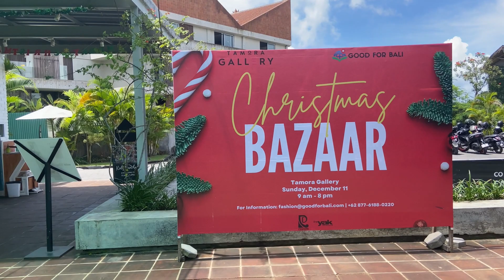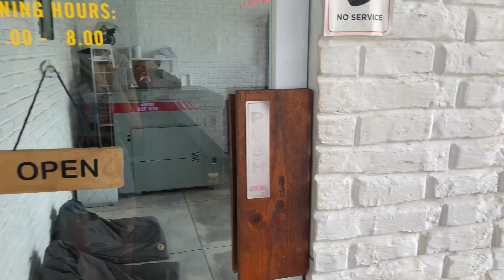VLOGMAS: SESJA ZDJĘCIOWA O WSCHODZIE SŁOŃCA (nasz pierwszy raz na Bali)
MUSISZ ZOABCZYĆ EFEKT NA NASZEJ PRACY! Poczekaj do końca filmu!
Ten plan od dawna chodził nam po głowie i w końcu doszedł do skutku. Przy tak pięknym otoczeniu natury nie mogło być inaczej. Zorganizowaliśmy naszą pierwszą sesję zdjęciową na Bali!
Wstaliśmy rano na wschód słońca, mieliśmy również przepiękną modelkę, która urodą pasowała idealnie do klimatu. Nie powiem, ciężko było wstać, ale zdecydowanie warto było, przy okazji zobaczyliśmy swój pierwszy wschód słońca na wyspie. Konrad spełni się w roli fotografa ja zostałam art director (będą też sesje z mężczyznami i wtedy ja będą fotografem, a on spełni jak art director). Później pojechaliśmy na najlepszą (i najmocniejszą) kawę na Bali oraz pyszne śniadanie do bardzo popularnego miejsca w Canngu Bali. Śniadanie było pyszne, a co zamówiliśmy zobaczycie na Vlogu. Cena była dość niska, bo za wszystko zapłaciliśmy 58 zł. Następnie pojechaliśmy oddać klisze do naszego ulubionego fotografa, jakie ma studio i gdzie się znajduje pokazujemy na vlogu, ma tam również super gadżety dla fotografów. A skoro to mój pierwszy VLOGAMS, to nie mogło zabraknąć świątecznego akcentu i tutaj Bali mnie zaskoczyło, bo znalazłam ogłoszenie informujące o ŚWIĄTECZNYM KIERMASZU! Na koniec filmu zostawiłam wam małą niespodziankę z efektów naszej sesji. Mam nadzieję, że film wam się spodoba i zostaniecie z nami na dłużej. 🙏🏻🤍

✨Chcesz zostawić po sobie ślad i wesprzeć mnie w następnych filmach?

✨ Podobał Ci się ten film?
👍🏼 Daj łapę w górę!

✨Masz do nas jakieś pytania?
💻 Napisz komentarz!